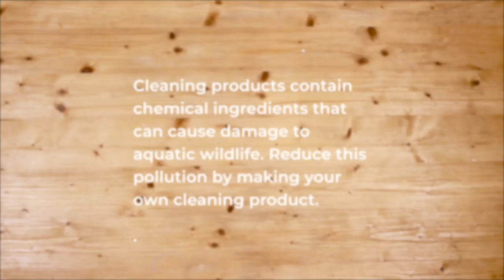DIY Wood Floor Cleaner (English)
Try out this safe and effectve recipe for cleaning wood floors!

Materials Needed:
Bucket
Water
Teaspoon
Black Soap